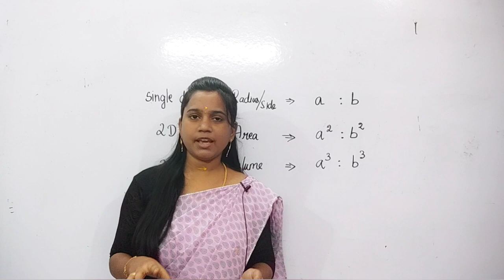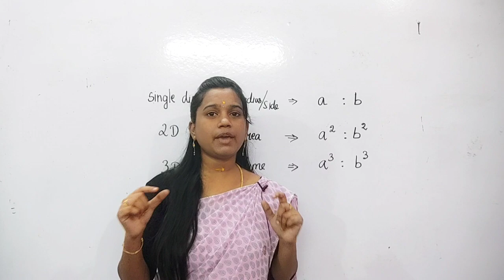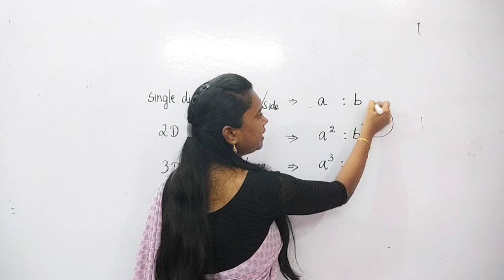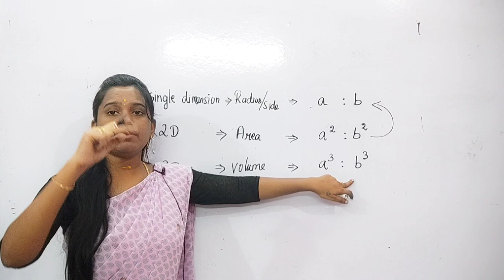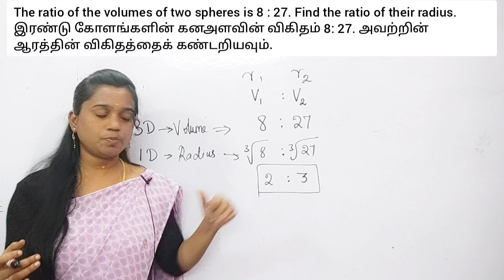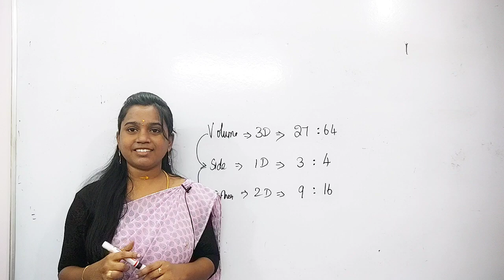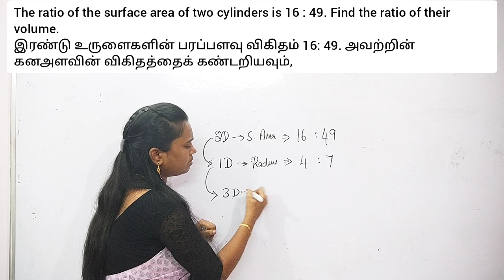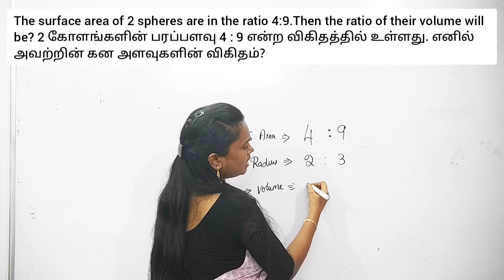MENSURATION | SHORTCUTS & TRICKS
FLAT 40% OFFER ends today
Course 1 : A to Z series for Quants
Course 2 : TNPSC GROUP 4 & VAO - MATHS CRASH COURSE